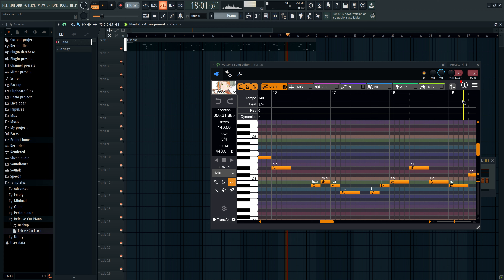Erika's Sorrow (エリカの憂い) // Short Remake - 香椎モイミ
I was extremely inspired by the composition that Kashii Moimi composed, enough to make me reattempt another vocaloid song. I tried to compose the first verse by ear, and tried to learn how to properly attune the vocaloid to make it sound more emotional (I failed). Overall, this piece was a fun time killer, and genuine respect to Kashii Moimi.

Commission me through discord - @wong_gaming
Production time: 2 Hours, 1 Sitting
Please give me constructive criticism, I really appreciate any feedback that you can give me which may improve my composition skills.